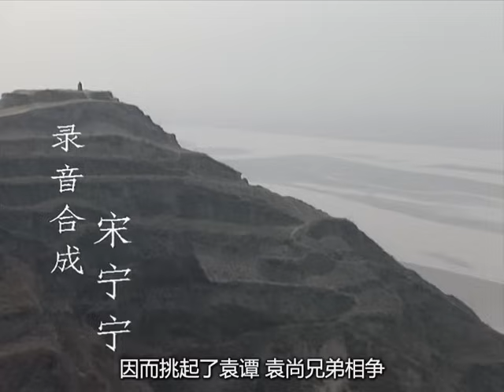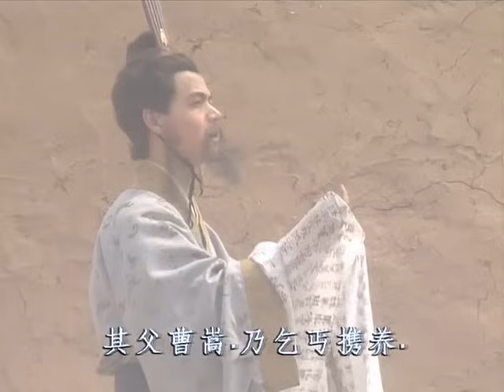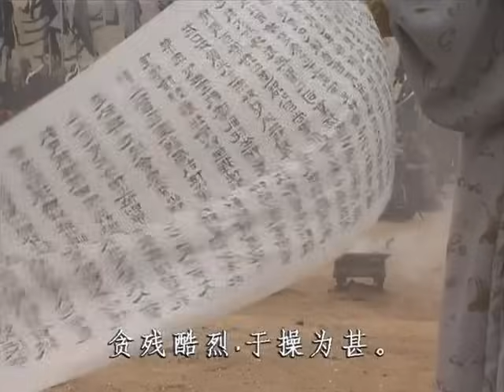វីរជនសាមកុក ភាគទី 23 Romance of the Three Kingdoms រឿងចិន | រឿងភាគចិន | រឿងភាគចិននិយាយខ្មែរ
វីរជនសាមកុក ភាគទី 23 Romance of the Three Kingdoms រឿងចិន | រឿងភាគចិន | រឿងភាគចិននិយាយខ្មែរ Chinese Drama Full HD 1080p

សេចក្តីសង្ខេប៖
នៅក្នុងយុគសម័យនៃភាពចលាចល វីរបុរសនឹងកើនឡើង... វាគឺជាចុងបញ្ចប់នៃសតវត្សទី 2 ហើយប្រទេសចិនស្ថិតក្នុងស្ថានភាពចលាចល។ ទឹកដីនេះត្រូវបានបែងចែកដោយពួកមេទ័ព ហើយប្រទេសនេះកំពុងប្រឈមនឹងទុរ្ភិក្ស គ្រោះរាំងស្ងួត និងការឈ្លានពានពីកុលសម្ព័ន្ធជាប់ព្រំដែន។ ជុំវិញបញ្ហាដែលប្រទេសកំពុងជួបប្រទះ លោក Zhang Jiao និងបងប្អូនរបស់គាត់ចាប់ផ្តើមបះបោរប្រឆាំងនឹងពួកហាន ខណៈពេលដែលតស៊ូមតិដល់ការមកដល់នៃយុគសម័យថ្មីគឺយុគសម័យនៃ "នាគលឿង" ដែលមានន័យថាប្រសិនបើមនុស្សធ្វើតាមគាត់ ពួកគេនឹងដឹកនាំភាពរុងរឿង។

វីរជនសាមកុក, ភាគទី 23, Romance of the Three Kingdoms, រឿងចិន, រឿងភាគចិន, រឿងភាគចិននិយាយខ្មែរ, Full HD 1080p,
វីរជន, សាមកុក,